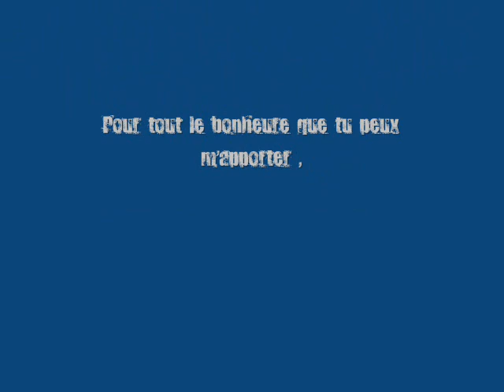Laurent Constantin xD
MPEG4 (Divx, Xvid) format